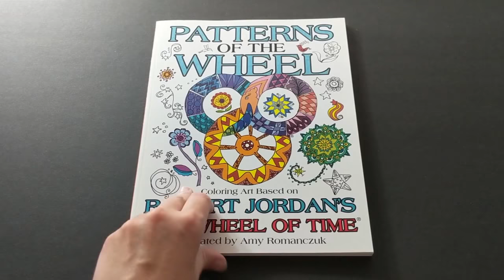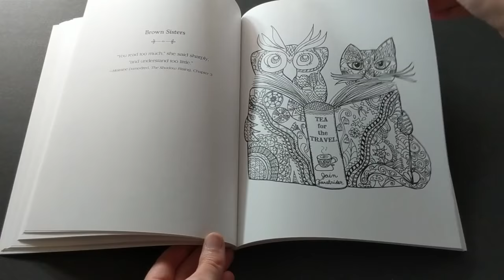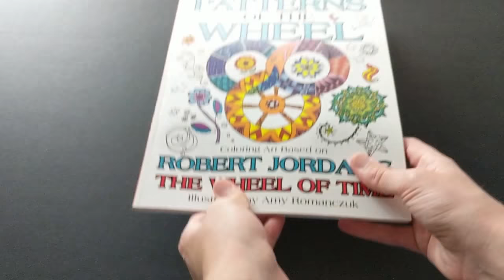Aperçu du livre de coloriage de Amy Romanczuk - Patterns of the Wheel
Nous sommes très fiers de vous présenter l'aperçu du livre de Amy Romanczuk "Patterns of the Wheel: Coloring Art Based on Robert Jordan's The Wheel of Time".

La critique complète : Bientôt

-- Obtenez une copie* --
Amazon.co.uk : -

* Ces liens amazon proviennent de notre compte partenaire, nous allons faire un peu de profit lorsque vous achèterez en passant par ces liens. Merci, cela contribuera à notre collection de livres.